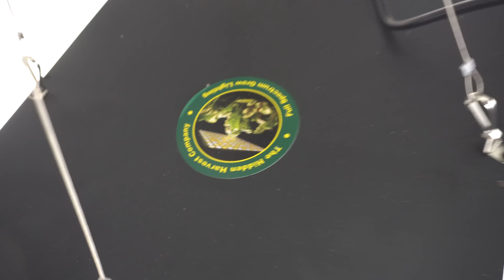DWC Vs Kratky Hydroponic For Growing Lettuce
Hydroponics
DWC
Deep Water Culture
Kratky Hydroponic
Non-Circulating Hydroponics